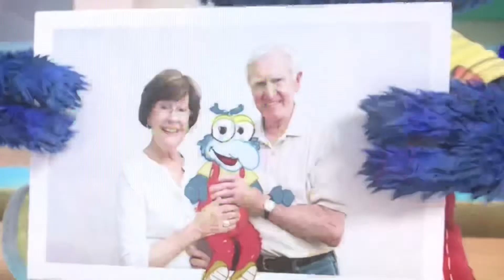Muppet babies grandpa camp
Grandpa camp